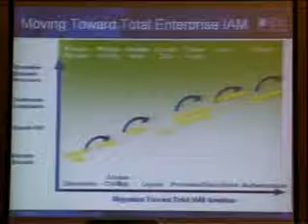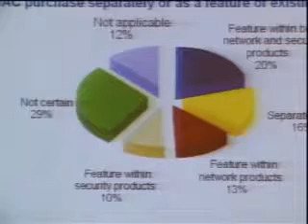Security World 2008 Conference on INFOTV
News about Security World 2008 Conference on INFOTV - Financial and Economic Channel - Vietnam Cable Television